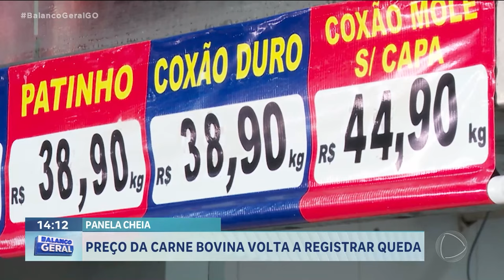PANELA CHEIA: PREÇO DA CARNE BOVINA VOLTA A REGISTRAR QUEDA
ATENÇÃO QUE A NOTÍCIA AGORA É BOA. O PREÇO DA CARNE BOVINA VEM REGISTRANDO QUEDAS SEGUIDAS, SEGUNDO LEVANTAMENTO MENSAL FEITO PELO IBGE, O INSTITUTO  BRASILEIRO DE GEOGRAFIA E ESTATÍSTICA. O CONSUMIDOR COMEMORA E APROVEITA O PREÇO MAIS EM CONTA PARA TER O PRATO CHEIO SEM FICAR COM O BOLSO VAZIO.